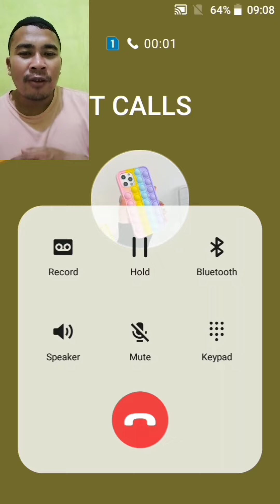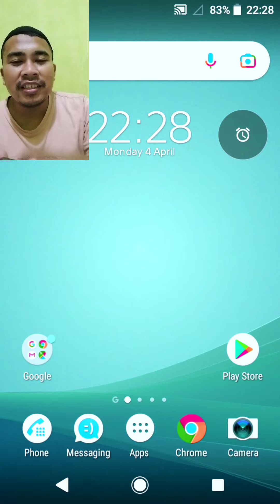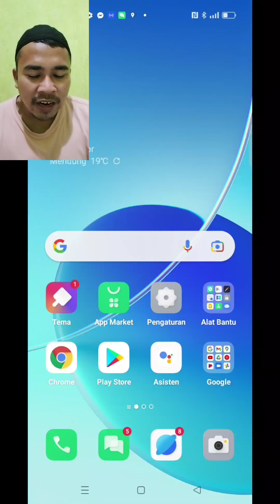SAMSUNG A9 VS OPPO Reno 5F VS SAMSUNG A72 VS ASUS LIVE VS OPPO R6 incoming calls